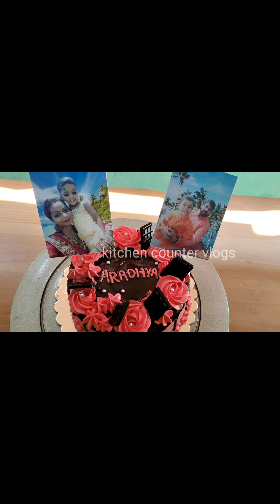सिर्फ एक nozzel से इतनी सुंदर ||trending pineapple cake glossy print customer ki line lag jayegi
सिर्फ एक nozzel से इतनी सुंदर design ||trending glossy print design customer ki line lag jayegi